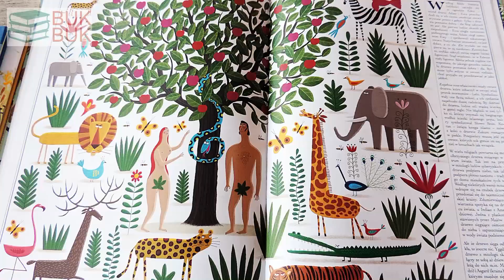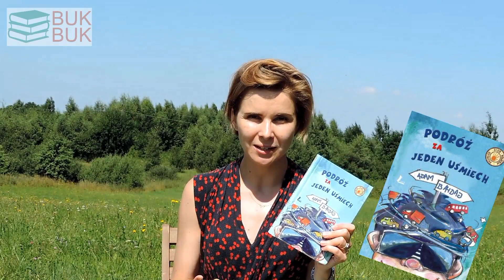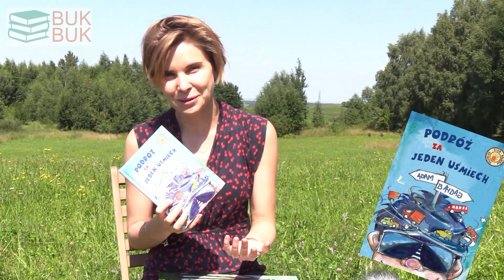Rekomendacje na wakacje (7)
Dzisiaj dwie rewelacyjne książki dla dzieci.
Anna Dziewit-Meller poleca następujące tytuły:

Drzewa
Piotr Socha, Wojciech Grajkowski
 Wydawnictwo Dwie Siostry

Podróż za jeden uśmiech
 Adam Bahdaj
Wydawnictwo Literatura